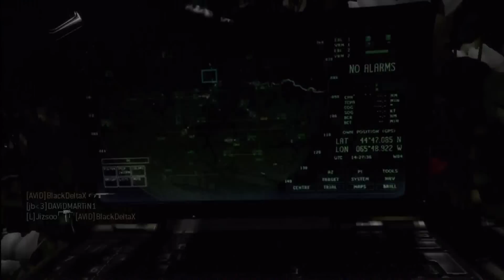MW3 Kill Confirmed LMG Gameplay | 43-1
Hey everyone, This is a MW3 gameplay sped up because it was slightly on the campy side + I am getting you into Call of Duty you FIFA heads! I hope you can get into MW3 for me although it may be difficult I hope it will be sufficient for the moment as I explain why I can't upload FIFA videos at this time.